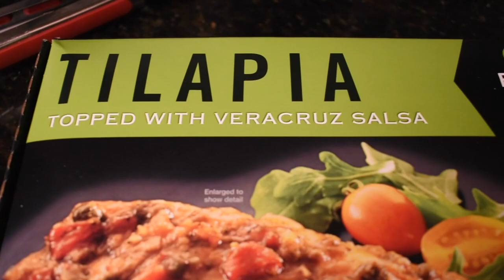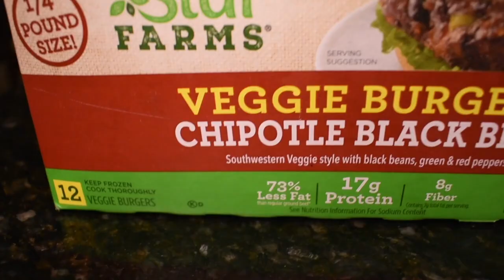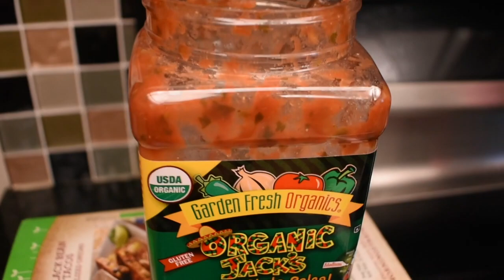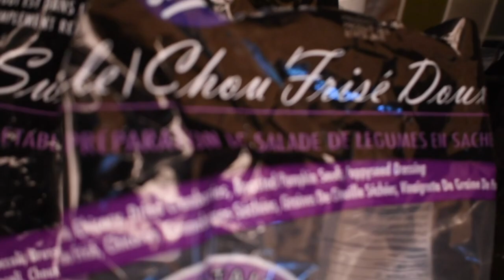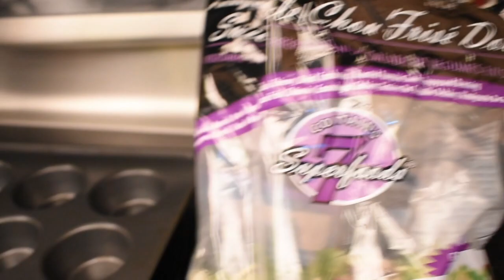6 Easy Dinner Ideas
Hello people!!  I hope you enjoyed watching what we ate for dinner this past week!  I - as always - try to make quick, easy, healthy meals for my family of 5!  These are the dinners that I made from my coscto grocery haul that I posted on Friday (link above) so I hope you got inspired!

Thanks again for watching my week of easy dinners / dinner inspiration / dinner ideas! haha

Best,
  Kim!!